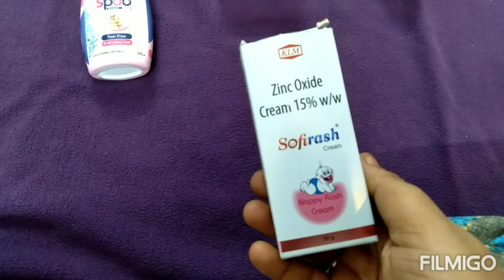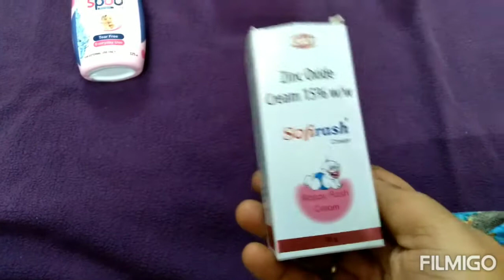BABY PRODUCTS | How to choose the best ? | My Experience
This video is about best baby products to use for your kutties. Hope this video gives awareness to you.

you can also check our videos for the preparation  of best homemade  soaps